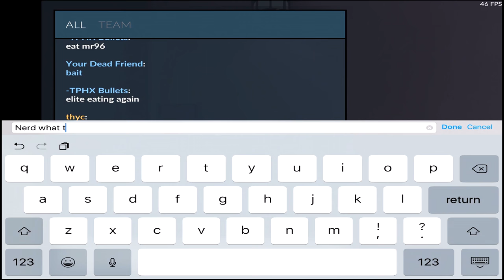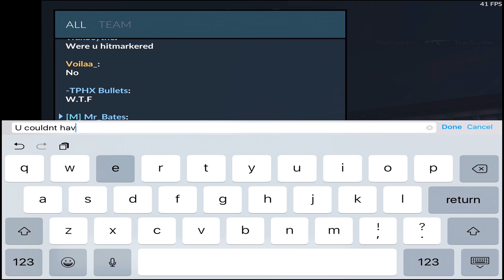Critical Ops: RANKED episode #19 10% BATTERY!!!